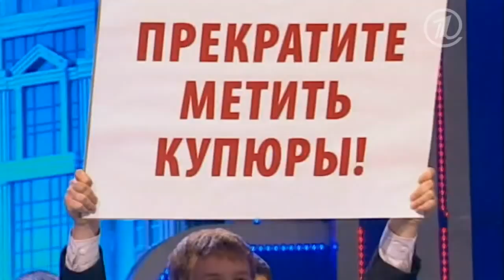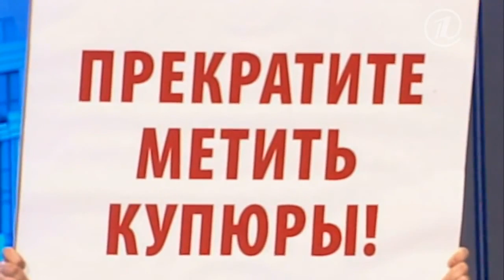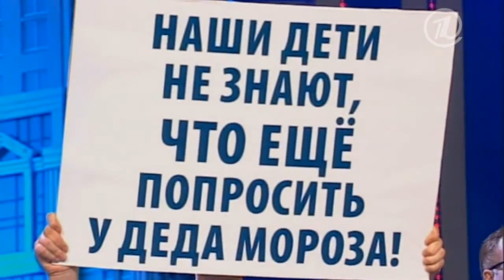КВН Кефир Чиновники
КВН (Клуб Весёлых и Находчивых) — популярные телевизионные юмористические игры, в которых команды различных коллективов (учебных заведений, вузов, предприятий и т. д.)Как зарабатывать в YouTube 1000$ без копейки вложений! соревнуются в юмористических ответах на заданные вопросы, импровизациях на заданные темы, разыгрывании заранее заготовленных сцен и т. д.
квн,
квн 2013,
квн 2012,
квн лучшее,
квн 2011,
квн пятигорск,
квн 2009,
квн утомленные солнцем,
квн озвучка,
квн 2010,
уральские пельмени,
пятигорск квн,
квн казахи,
квн 50 лет,
квн союз,
утомленные солнцем квн,
квн днепр,
квн 2008,
галустян квн,
квн уральские пельмени,
квн камызяки,
квн галустян,
квн раисы,
квн станция спортивная,
квн днепропетровск,
квн пятигорск лучшее,
квн высшая лига,
уральские пельмени квн,
50 лет квн,
утомленные солнцем,